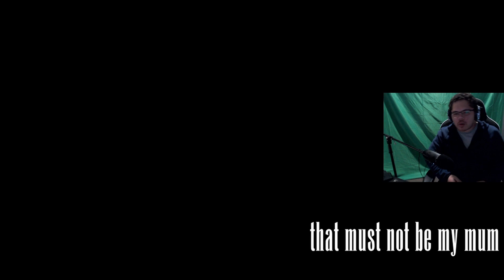Final Fantasy XVI Playthrough... The "TRUTH" about my NPC character.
Far from a diehard fan, but I definitely consider myself an enjoyer of the Final Fantasy franchise. I was enthusiastic enough to buy a PS5 just to play it, especially after YoshiP called me up and begged me to personally experience it because he had named an NPC after me.

Out of respect for the legend that is Naoki Yoshida, I played the demo and will eagerly look forward to uploading Final Fantasy-related videos in the future.

The editing process with the PS5 was quite interesting, and I made a few mistakes along the way. Unfortunately, I accidentally recorded the gameplay on the same track as my microphone audio, which is a bit disappointing. But hey, it is what it is...

More Genshin Impact videos to come... Sorry to those who have been waiting. I had some things happen in my personal life.